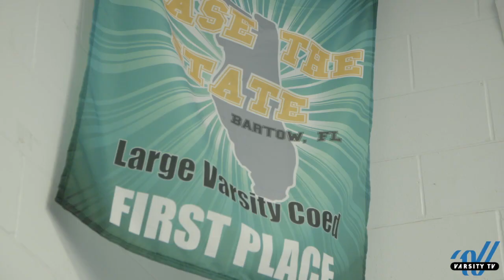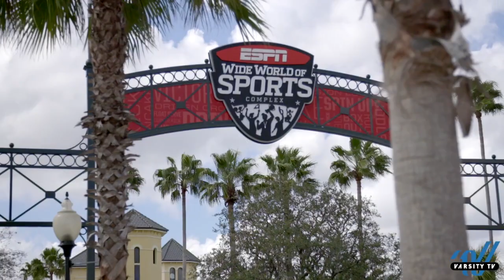Episode 1 - HOME OF THE CHAMPIONS - Varsity TV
Bartow High School cheerleading is notorious for challenging themselves every year to perform the most elite high school level coed skills. Home Of Champions: Bartow High School is a two-part documentary that follows the Bartow varsity cheer team through their journey at NHSCC 2018.

Home Of Champions: Bartow High School Episode 1 opens where all of the hard work and training takes place at Bartow High School. You'll see the team start tightening up their choreography and make changes needed to ensure that they will do their best when they take the mat in Orlando, Florida, at UCA High School Nationals.

FILE STATS
1280 x 720 progressive
Format: Transport Stream (TS)
Avg video bitrate: 4247kbps
Avg audio bitrate: Stereo 44.1kHz @ 11kbps

Varsity.com is the authoritative resource for cheerleaders, cheerleading, cheerleading camps, cheerleading competitions, cheerleading uniforms, cheerleading videos and much more.  Varsity.com also provides resources on being a cheerleader, cheerleading stunts, jumps, and motions, dance teams, competitive cheerleading, cheer coaching, and also cheerleader safety.

Varsity TV, the Varsity logo, and all Varsity assets are property of Varsity Spirit LLC.